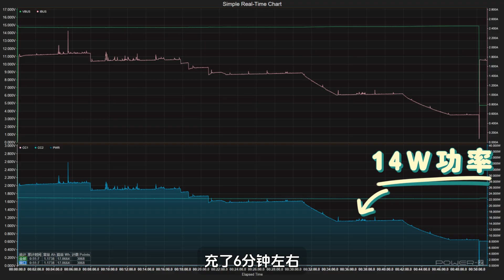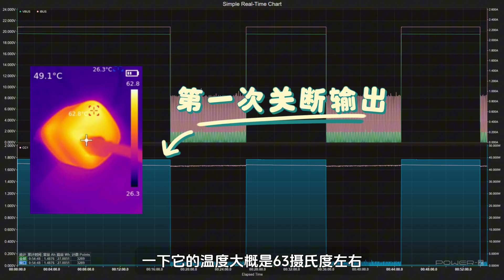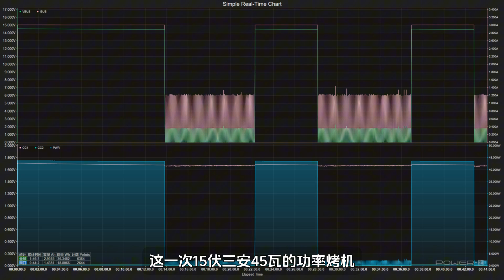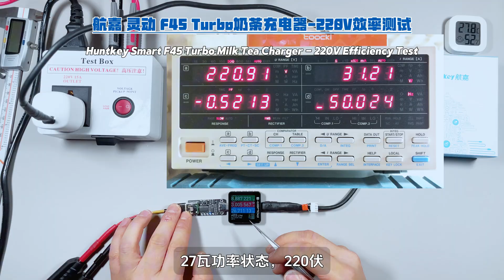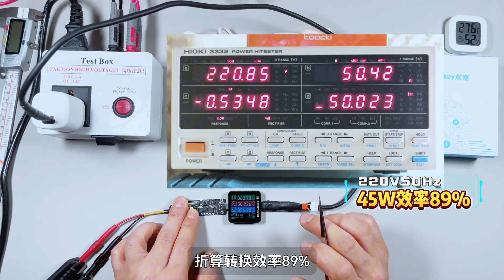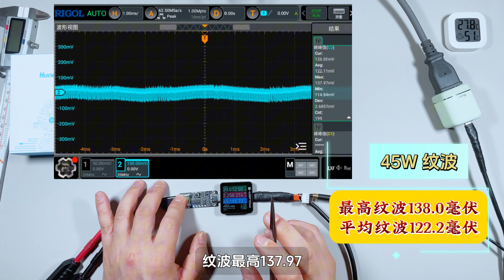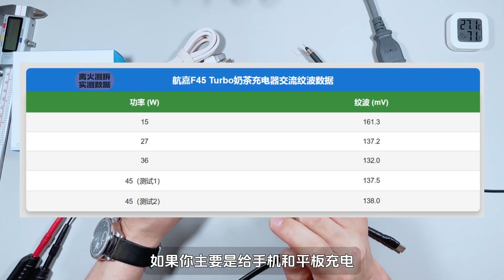航嘉F45奶茶充电器全面实测：iPhone17快充平替苹果40W的实力如何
iPhone 17 系列刚上市，你的充电器升级了吗？航嘉全新 F45 45W 氮化镓快充，体积小巧、外观多彩，定位正好覆盖苹果 40W 原装的功率段，被不少玩家视作高性价比的平替选择。
我们这期视频不只看颜值，更要从实际体验出发，把它放进严格的实验室流程，去检验它是否配得上“17 伴侣”的称号。
到底是真材实料的实力派，还是又一款只靠外表吸睛的快充？跟着我们的测试，一起揭晓答案。

00:00 开篇序言
01:04 开箱及外观
03:18 规格与协议
04:27 手机快充兼容性
05:41 手机实际充电
07:14 PD45W烤机
08:29 110V转换效率
09:34 220V转换效率
10:23 交流纹波测试
11:05 测试篇总结